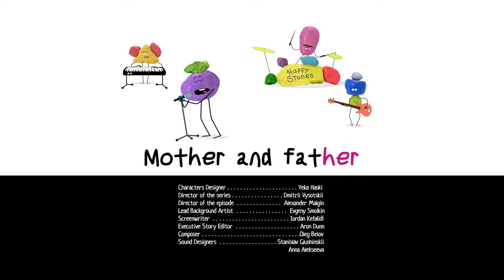TRAILER EPISODE 3 ⭐️ Sonya from Toastville COMING SOON ⭐️ Cartoon for kids Kedoo Toons TV